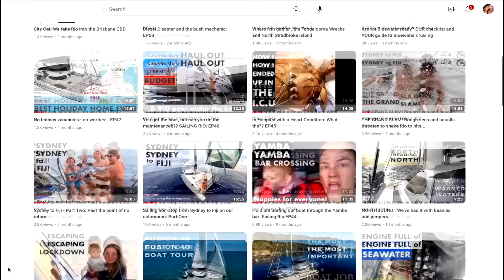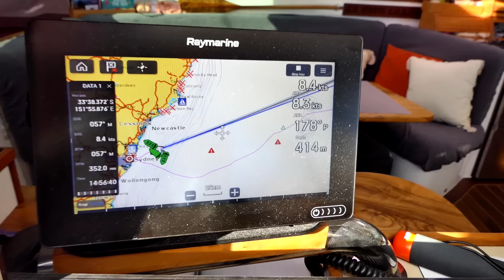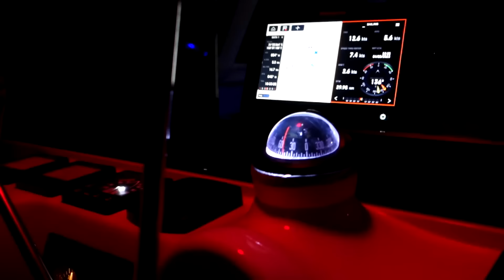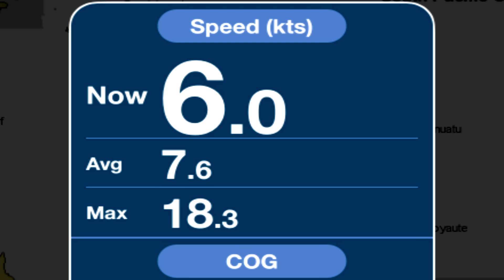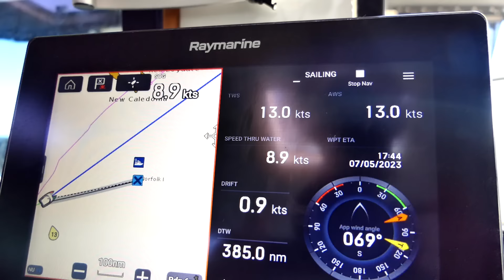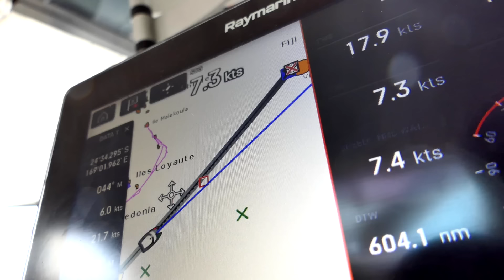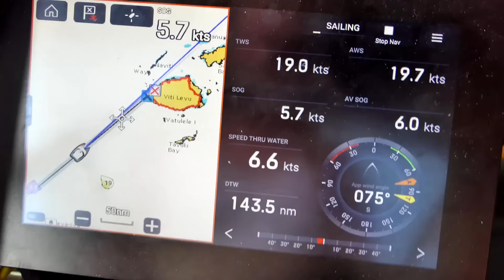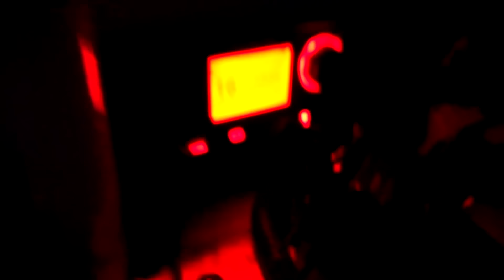Next Stop: Sunshine and Coconuts! Sailing Sydney to Fiji: EP56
Fiji is a sailors dream destination.. add surfing, spearing, diving, foiling, sunshine and coconuts - and you have a Mecca for all things salty.
For reasons of continuity - this video is a HIGHLIGHTS - or the best bits of the original three video's we posted last year on our crossing.
The video's after this will be all new - and in this magical place.
Bula !